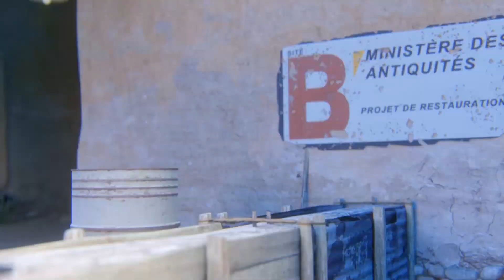АКУЛИЧ ДЕЛАЕТ ФРИСТАЙЛ РЕП